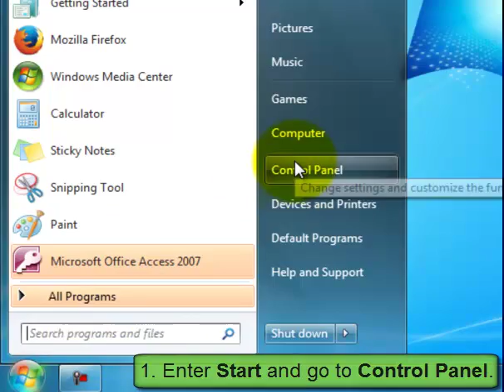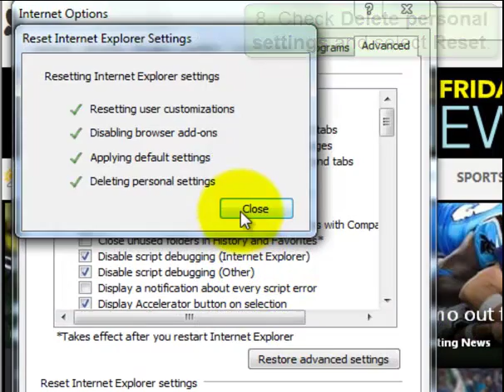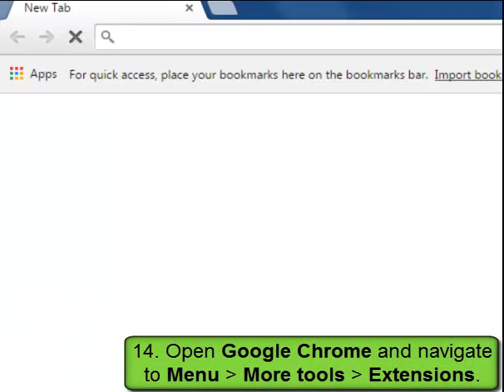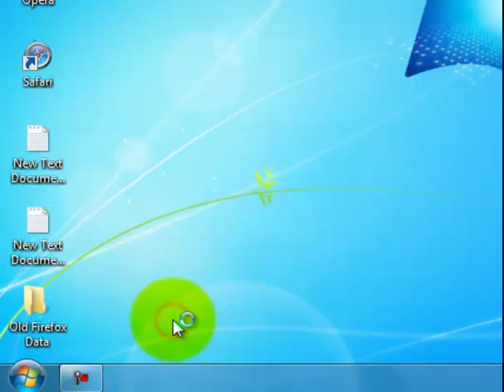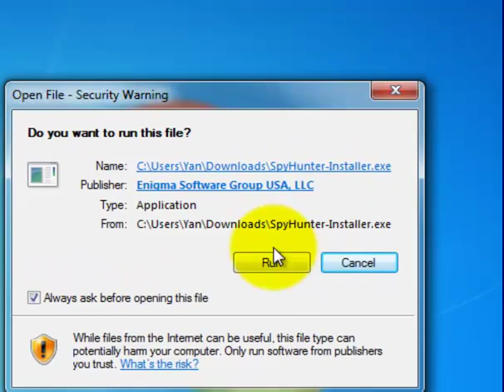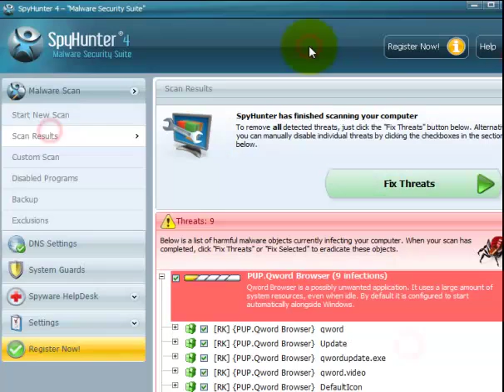Price Clip - Expert Tutorial to Effectively Remove Adware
Price Clip is an adware that likes to pop up tons of various ads on your screen.